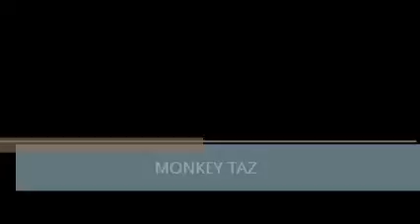Monkey Taz.wmv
Taz is our blue point siamese. one of 3 JUMPERS in the house of 4 kitties